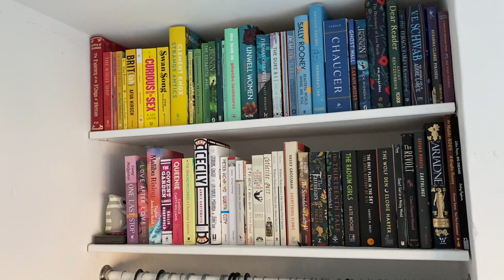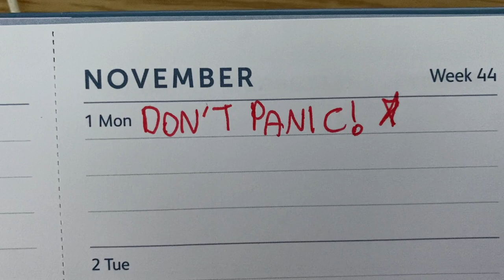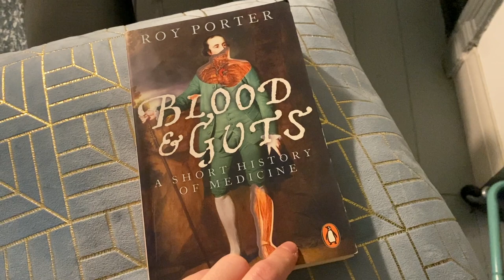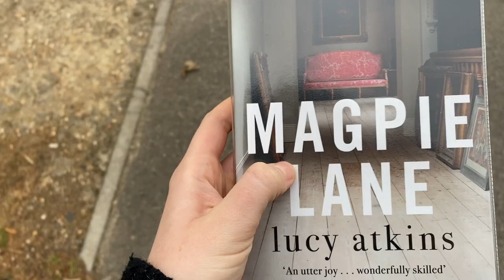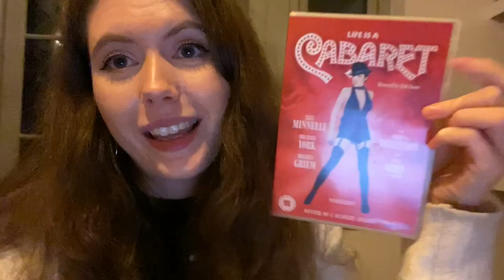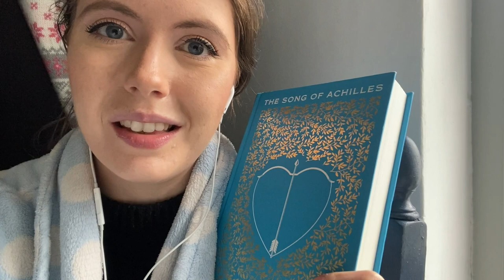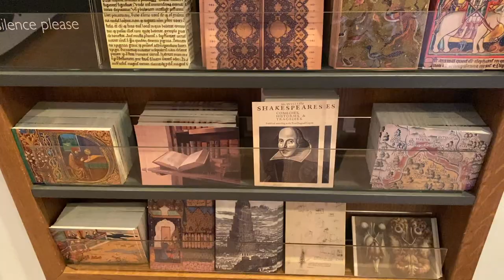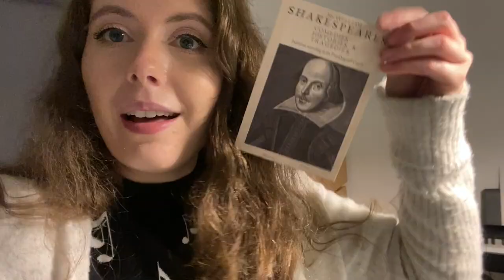Post-Holiday Getting Life Sorted! (Weekly Vlog)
In which I try to get back into a routine after being away... Enjoy!

- Blood and Guts by Roy Porter